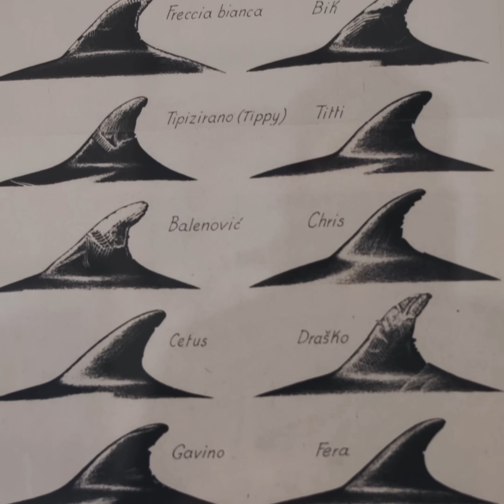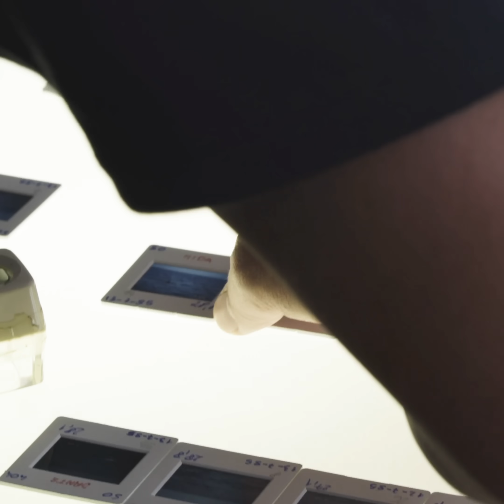Conserve Croatia's Sea Life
Join the effort to preserve the marine ecosystems of Croatia's stunning coastal regions. Engage in field research with dolphins and turtles, and help tackle challenges of biodiversity and climate change.

🌊 Dive into Croatia's marine preservation.